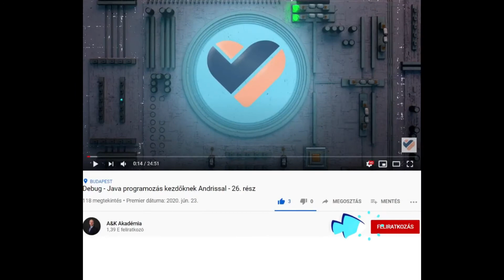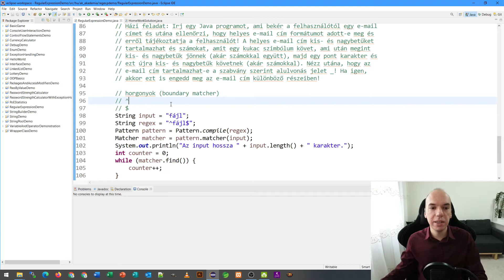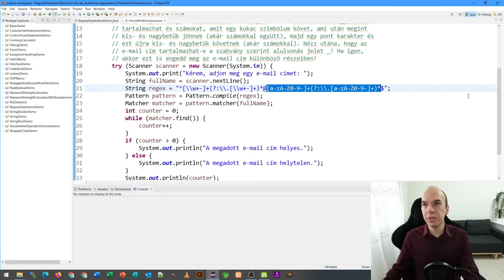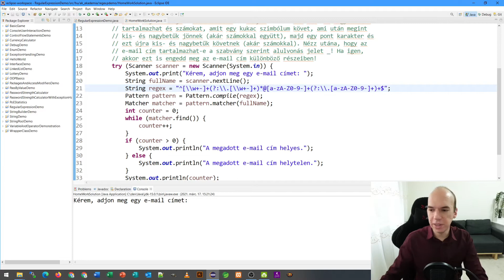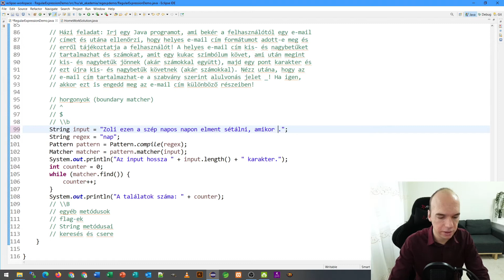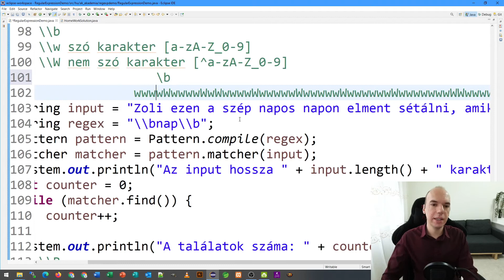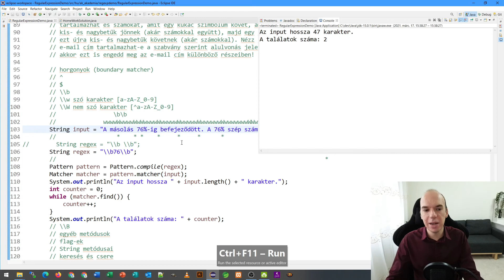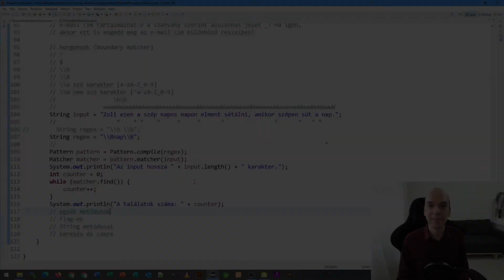Reguláris kifejezések szó határ kezelése - Java programozás kezdőknek Andrissal - 65. rész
Tarts velem 2021-ben is, segítek neked még magasabb szinten elsajátítani a Java nyelv alapjait! A Java programozás kezdőknek videosorozat 1. fejezetében, az 1- 25 részben megismerkedtünk a Java programozási nyelv alapjaival. A 2. fejezetben az OOP irányába mozdultunk el.

Az 65. rész témája és időbélyegzői:

00:01 - ismétlés
0:05:35 - e-mail validáció kiegészítése
0:09:44 - nem-rögzítési csoport
0:16:18 - e-mail validáció tesztelése
0:19:42 - szóhatár és példák
0:25:23 - szóhatár szemléltetése
0:35:43 - nem-szóhatár